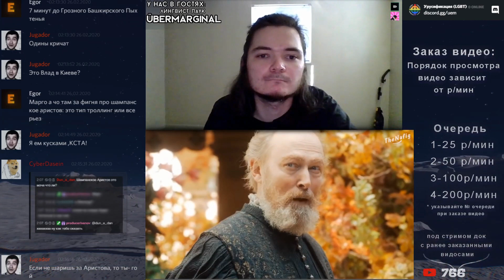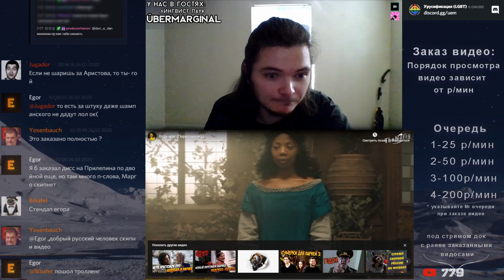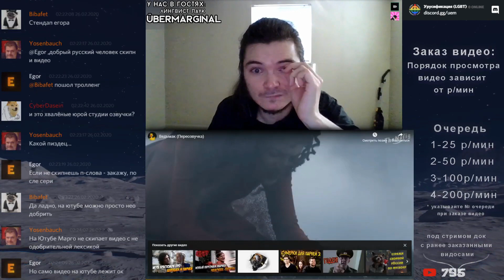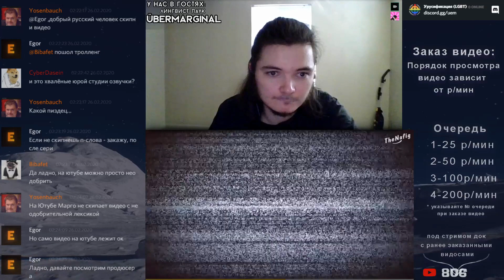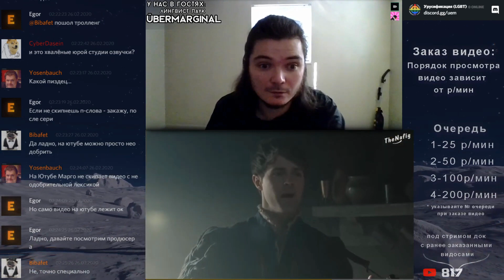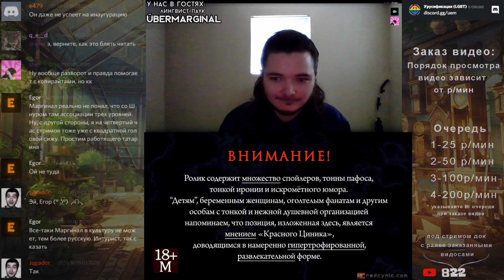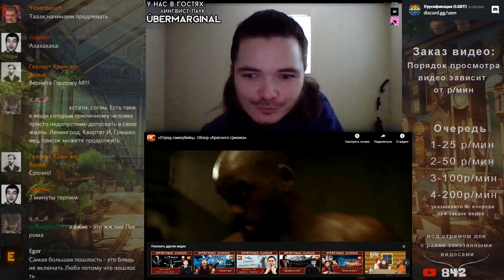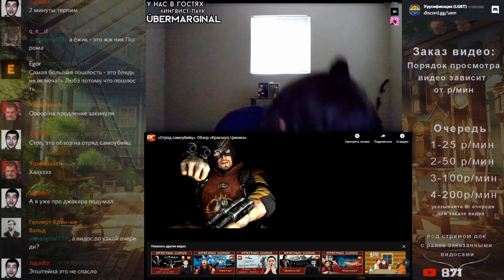Донатеры решили убить Маргинала плохими шутками | Красный Циник и TheNafig